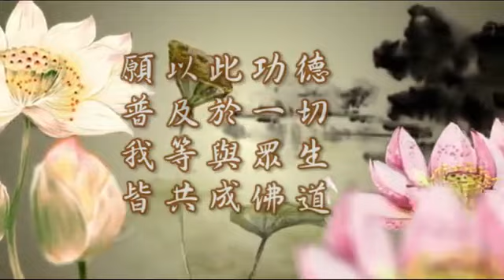梵網經菩薩戒 10 本因法師